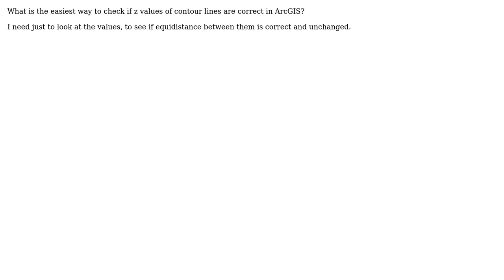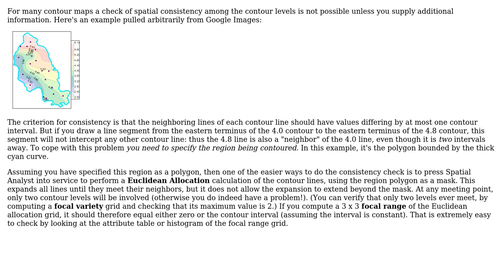GIS: Checking if z values of contour lines are correct using ArcGIS Desktop?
With thanks & praise to God, and with thanks to the many people who have made this project possible! | Content (except music & images) licensed under CC BY-SA | Music | Images & others | With thanks to user whuber user PolyGeo user againstflow and the Stack Exchange Network Trademarks are property of their respective owners. You are responsible for your own actions.